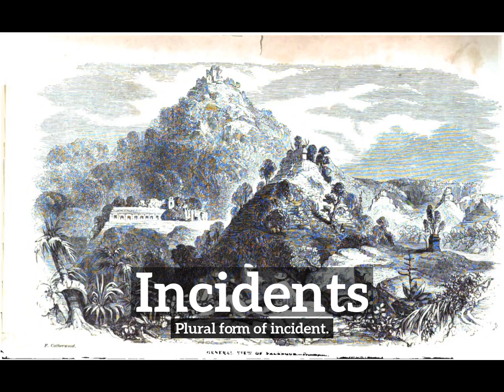What are Incidents? | How to Say Incidents in English? | How Do Incidents Look?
Learn how to pronounce incidents with Imago Spectrum.

What are incidents?
How do incidents look?
How to say incidents in English?
What do incidents represent?
What is the defintion of incidents?

Imago Spectrum allows you to easily memorize common English words and phrases by joining visual and auditory learning environments into a short video. Focus on the images and repeat incidents several times for best retention results.

In this video we are speaking the word, incidents. Do take note of how incidents is spelled.
The definition of incidents is listed below the word in the video.
Incidents:  Plural form of incident.